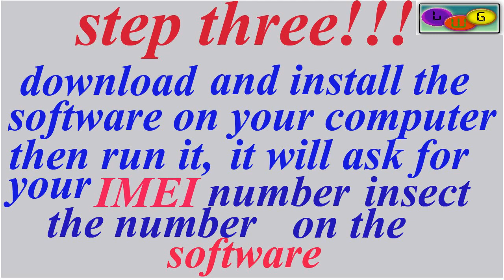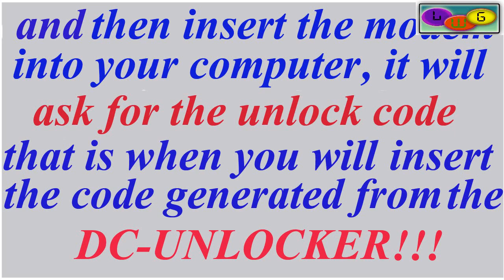how to hack a modem 2018 part1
this is the theory part on how to hack a modem,